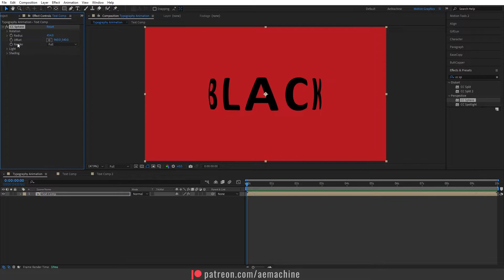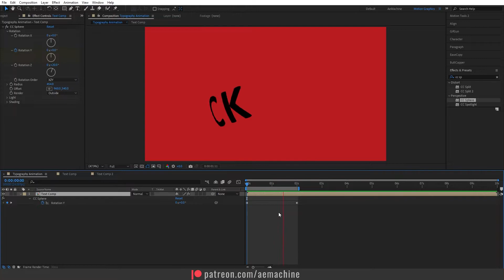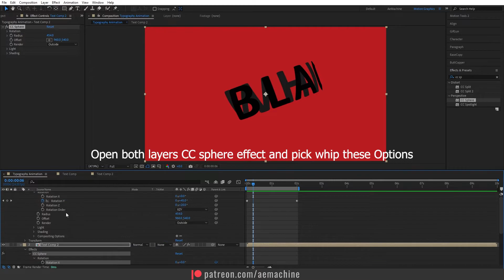Two Side Text Typography Animation | After Effects Tutorial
Hi everyone,

In this Quick After effect tutorial, I will show you how to create this two-sided warp typography animation. You can use these animations for posters, presentations, and advertisements. I hope you enjoy it!